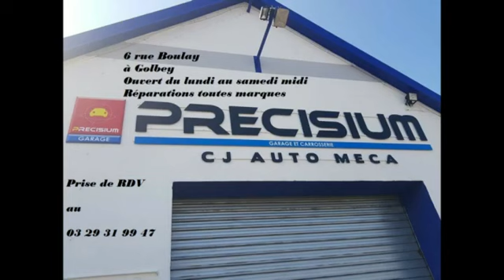BASKET N1M : GET VOSGES 54-69 ANDREZIEUX BOUTHEON (IMAGES DU VENDREDI 22 NOVEMBRE)